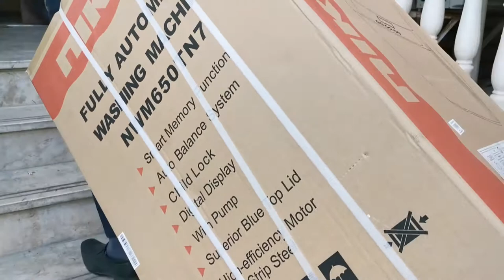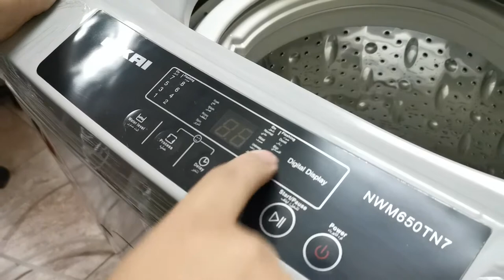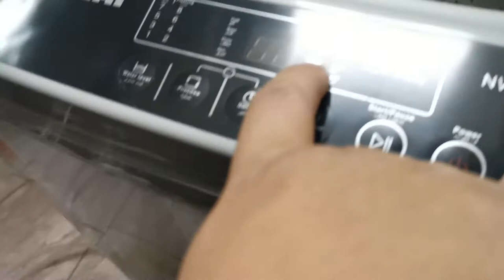NIKAI Washing Machine Unboxing